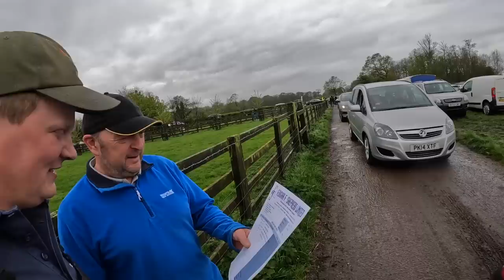COW'S GO BALLISTIC SEEING GRASS FOR FIRST TIME IN 6 MONTHS!... BEST. DAY. EVER!!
It's the BIGGEST DAY of the YEAR! Cows are going out out and we invited you all!
Cows go out at 7:11

NW Drone Photograthy  - YouTube
Footage also used by..
- Stephaine Petty
- Digby Moulden
- Ben Redman
- Debbie From Darlington
- Clayton
- Donna Marie
- Harrison

Get Remember by Becky Hill, David Guetta and over 1M + mainstream tracks

Birks Farm
Ballam road
Lytham
Lancashire
FY8 4NL

Tri -Pods.